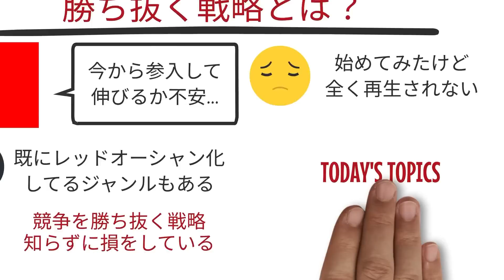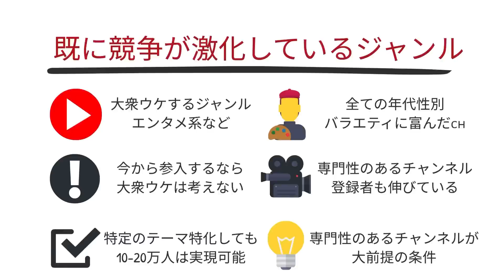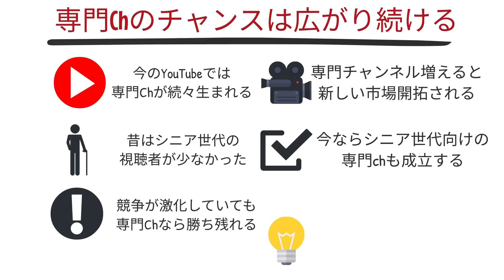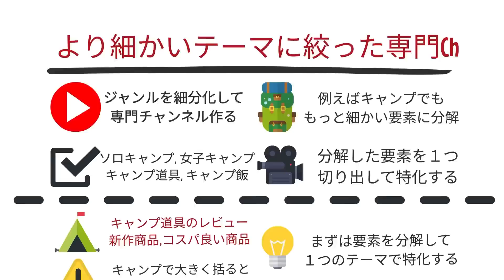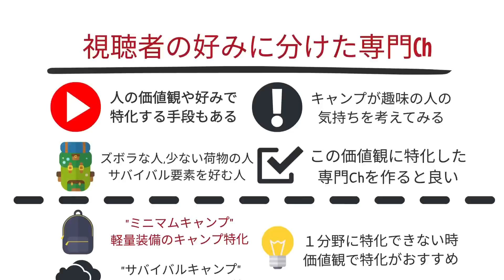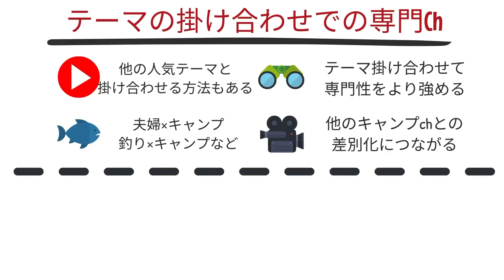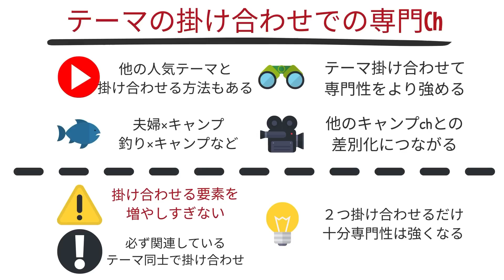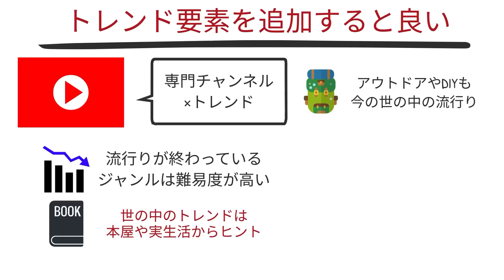【競争激化】YouTubeはすでにレッドオーシャン？ライバルが多いジャンルで勝ち抜く戦略について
今回はYouTubeのレッドオーシャンやライバルが多いジャンルで勝ち抜く戦略について解説します。Youtubeを始めたいけど、今から初めてうまくいくのか不安という人っていますよね。
また、思い切って初めて見たけど、競争相手が多すぎて、全く再生されず落ち込んでいるという人も多いと思います。

実際にYouTubeでは参入が激しく既に競合チャンネルが多い、レッドオーシャンになっているジャンルもあります。この競争相手が多い中で勝ち抜くにはある戦略が大事なのですが、この戦略を知らずに損をしている人も多いです。

そこで今回は、ライバルが多いジャンルで勝ち抜く戦略について解説します。

この動画を見ると、YouTubeのライバルが多いジャンルで勝ち抜く戦略が分かります。
そして、競争が多い中でのチャンネル作りの具体的なコツについてもわかるので、最後までぜひ見ていってください。

▼アニメーション作成ソフト Vyond(ビヨンド)

【朗報】YouTubeショート動画がついに収益化！収益を得るための３つのコツ【YouTube Shorts】

【YouTubeオープニング動画の作り方】これを見るとおしゃれなオープニング動画の作成方法がわかります【Vyondアニメーション】

【YouTubeエンディングの作り方】おしゃれな無料フリー素材で終了画面を設定する方法について解説します

【YouTubeチャンネルアートの作り方】おしゃれな無料テンプレートでチャンネルアートを変更する方法について解説します

【初心者向け】顔出しなしのアニメーションでYouTubeを始める簡単な方法とは？【VYONDの使い方】

Youtubeチャンネルを立ち上げから運営までトータルサポートするチームも運営しています。Youtubeチャンネルの立ち上げ、企画、タレントのキャスティング、動画撮影、動画編集、広告運用、レポーティングまで全てお任せください。

詳細や仕事のご相談はDMか下記まで。